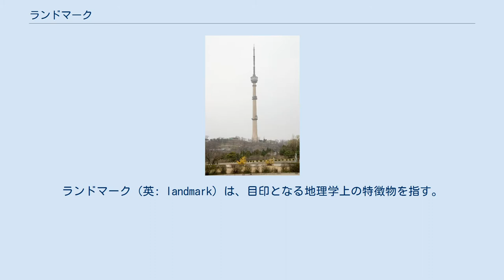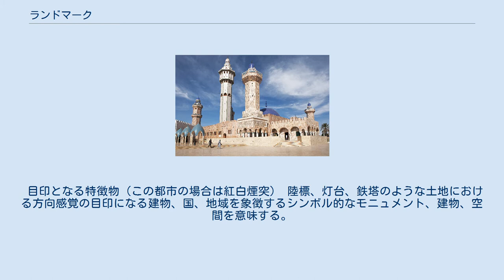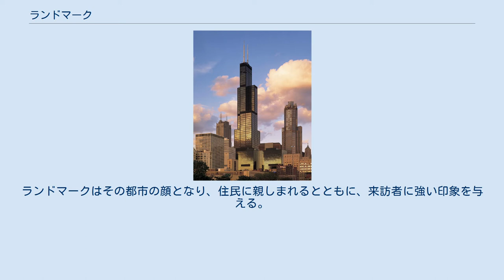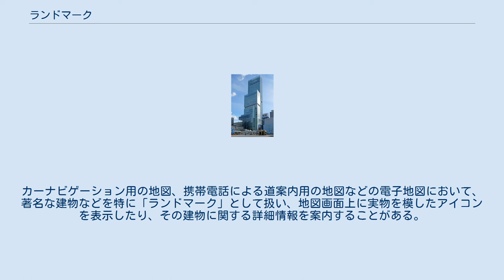ランドマーク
ランドマーク（英: landmark）は、目印となる地理学上の特徴物を指す。
元来の意味としては、探検家などが、一定の地域を移動中に、またそこに戻ってくるための目印である。
 目印となる特徴物（この都市の場合は紅白煙突） 陸標、灯台、鉄塔のような土地における方向感覚の目印になる建物、国、地域を象徴するシンボル的なモニュメント、建物、空間を意味する。
また、広い地域の中で目印となる特徴的な自然物、建物や事象も含まれる。
ニューヨークの自由の女神、パリのエッフェル塔などは都市、国家を象徴するランドマークで木、山、高層ビル等は町や都市のランドマークである。
都市計画や都市論の分野で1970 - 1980年代頃からよく使われるようになった。
 ケヴィン・リンチ『都市のイメージ』では都市のイメージを構成する要素として、ランドマーク（Landmarks 目印）、パス（Paths 道）、ノード（Nodes 結節点）、エッジ（Edges 縁）、ディストリクト（Districts 地域）の5つを挙げたが、特に「ランドマーク」の存在が重視された。
モニュメント（記念碑）、特徴のある建物・構造物など容易にそれと気づくことの出来るようなものという意味で用いられている。
 このようなランドマークは、方向を見定める場合の手軽な道案内としての役割、その都市のイメージを決定付けるものである。
どこまでも同じようなビルの続く街では人間は方向感覚を失ってしまうものであり、その都市の印象が残らない。
ランドマークはその都市の顔となり、住民に親しまれるとともに、来訪者に強い印象を与える。
 また、小さな教会・寺院・モスク・神社や火の見櫓、取水塔、煙突といった建造物も集落や狭い地域のランドマークになり得る。
カーナビゲーション用の地図、携帯電話による道案内用の地図などの電子地図において、著名な建物などを特に「ランドマーク」として扱い、地図画面上に実物を模したアイコンを表示したり、その建物に関する詳細情報を案内することがある。
 ^ 丹下健三・富田玲子訳、初版1968年（新装版：岩波書店、2007年。原著：Kevin Lynch,　The image of the city. MIT Press, Cambridge MA, 1960）